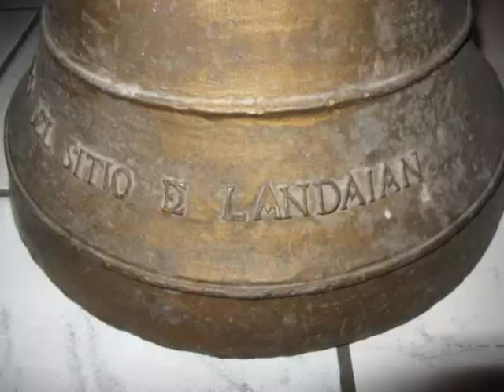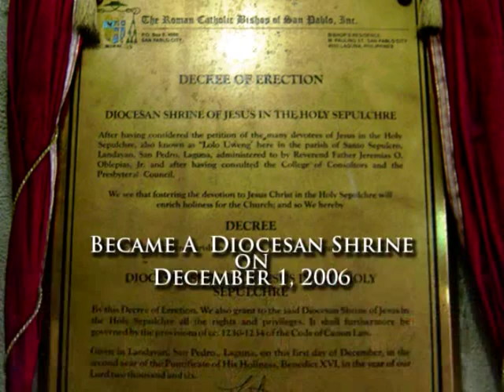Shrine of Jesus in the Holy Sepulchre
Landayan, san pedro, laguna, philippines